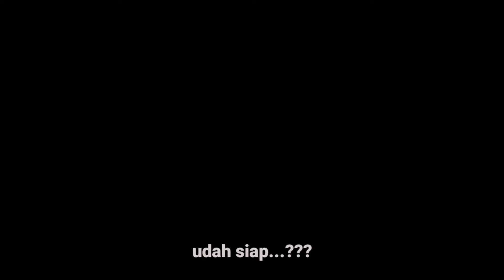Cinematic Video _ Sweet Girl & ( Proses Pembuatan )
Video ini diambil di Meikarta, Cikarang.
In frame    : Emilia
Gear           : Samsung M21 + Moza Mini Mi
Apk edit     : KINEMASTER + Erase
Bakcsong  : KIMI NO TORIKO

Untuk anda yang ingin belajar ngedit, silahkan klik link-link dibawah ini

Terimakasih
Semoga bermanfaat